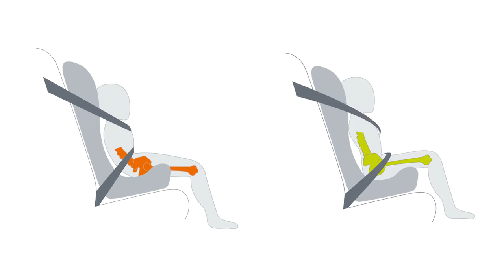Système SecureGuard de BRITAX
Proposé pour la première fois sur le KIDFIX XP SICT

EN RÉSUMÉ
SecureGuard, une technologie BRITAX proposée pour la première fois en Europe

DESCRIPTIF
Les enfants installés en Groupe 2/3 avec la ceinture de sécurité à 3 points pour adulte passent 29%* de leur temps dans une position avachie avec pour conséquence une mauvaise position de la ceinture de sécurité au niveau de l’abdomen. Suite à ce constat, la marque Britax a créé une nouvelle génération de sièges-auto Groupe 2/3 équipés de la technologie SecureGuard. L’objectif étant d’améliorer la protection de la zone abdominale de l’enfant, partie du corps très vulnérable en cas de choc frontal. Lors des tests en conditions identiques à l’homologation ECE R129, il a été mesuré que SecureGuard réduit significativement la pression exercée sur la zone abdominale ; jusqu’à 35% en cas d’impact.
*Conférence IRCOBI 2013

CARACTÉRISTIQUES
C’est un clip rembourré situé sur l’assise du siège-auto au niveau de l’entrejambe. SecureGuard maintient la ceinture de sécurité à 3 points sur la zone du bassin, l’empêchant de glisser vers la zone abdominale de l’enfant. Il offre ainsi au siège-auto Groupe 2/3 un 4ème point de retenue. Une meilleure installation et une protection plus sûre pour l’enfant tout en lui assurant une liberté de mouvement.